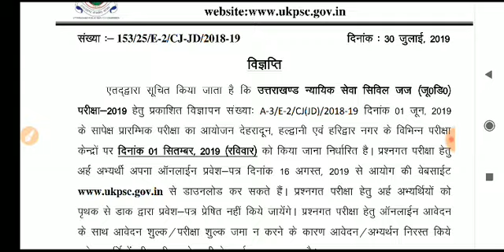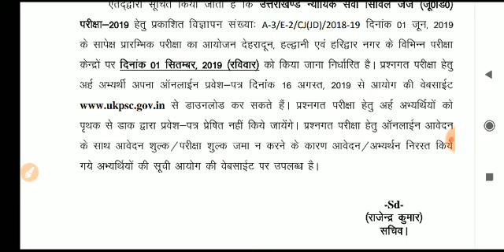Uttarakhand civil judge 2019 exam date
join paid group for UK CJ